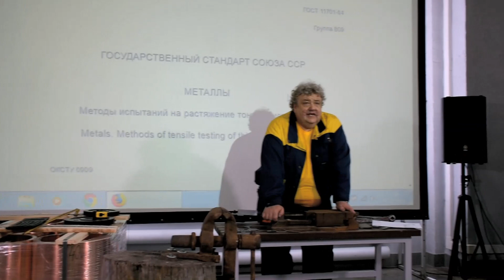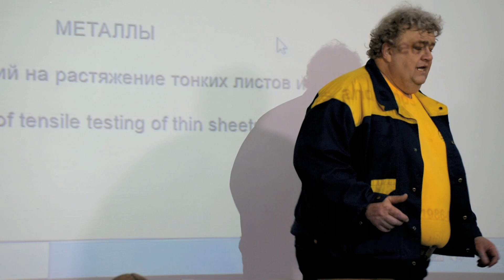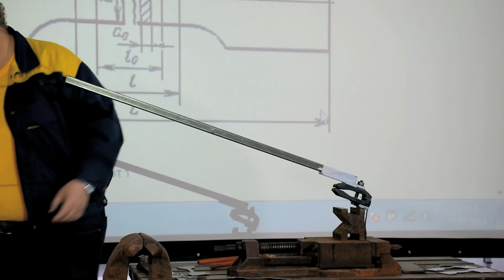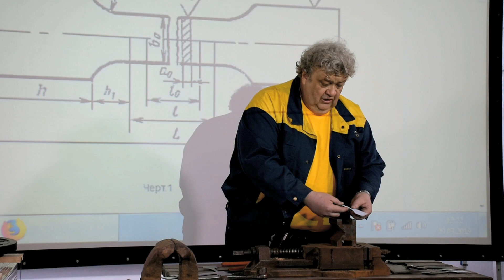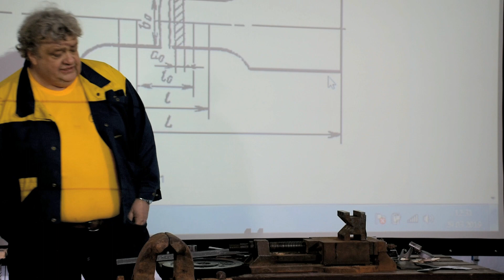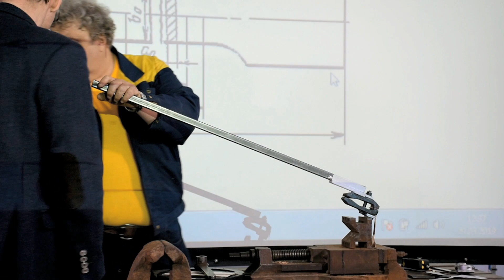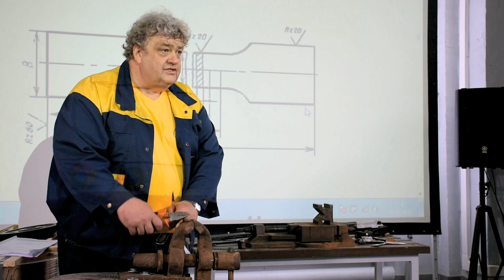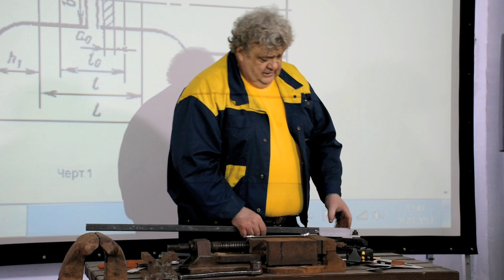Андрей Федоров. Лекция о прочностных характеристиках металлов для кровельщиков.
О характеристиках металла «по контракту с производителем» и «по сертификату производителя», о повторяемости характеристик и о том, как определить такие характеристики металла, как «предел прочности» и «относительное удлинение» характеристики «подручными средствами».